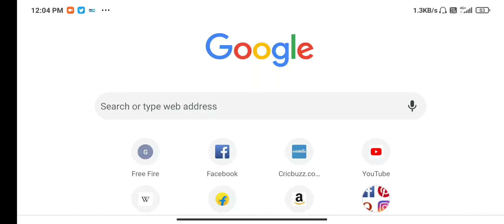Today Redeem code || Free 2 Room Card Code || TamizH GameR